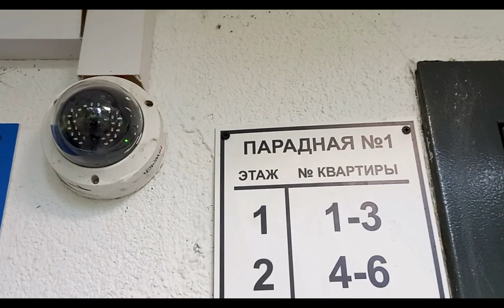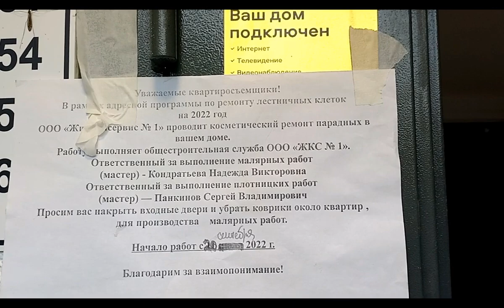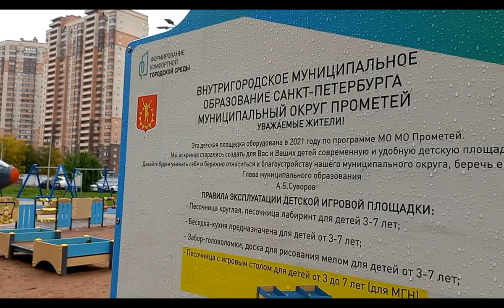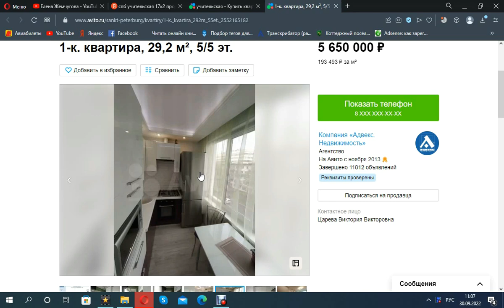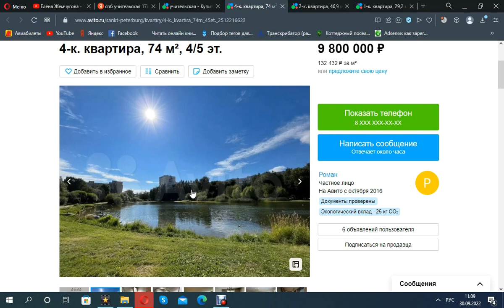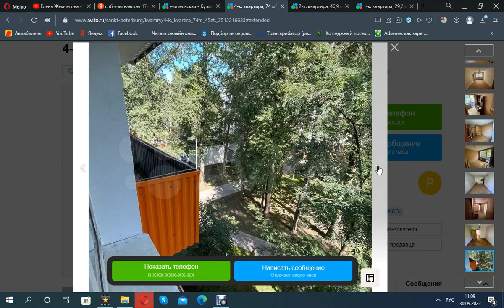Питер Как ремонтируют старые пятиэтажки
Реальная жизнь в Петербурге. Переехала в Петербург  шесть лет назад из Калининграда. Считаю, что жить в городе и приезжать  как турист или гость - это совершенно разные вещи. Когда начинаешь здесь жить постоянно , открывается много новых обстоятельств и ситуаций, о которых я рассказываю вам. Говорим о работе, о зарплатах, где искать работу, об аренде и покупке недвижимости, о погоде и о людях, которые здесь живут. О том как переехать и на что обратить внимание.  Делюсь своими секретиками и опытом.  Гуляем по известным и красивым местам города.